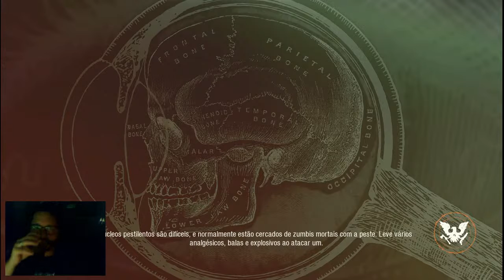State of Decay 2 - NOVO MAPA TRUMBULL Começando a sobrevivência, PEGANDO A PRIMEIRA BASE #1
Steam: Sandalhas

Steamcraft: Sandalhas